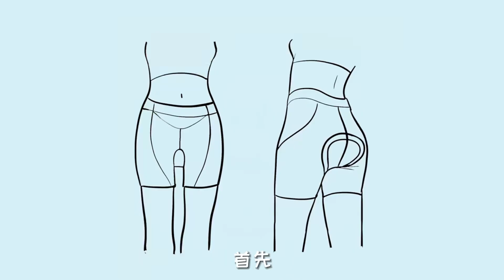女生穿骑行裤，需要注意些什么？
哈喽，大家好。
我是不正经学姐，
在这里我将用一些有趣的小视频。
给大家分享一下男生女生的冷知识。
精彩推荐：
女生小秘密：

 • 女生小秘密
男生小秘密：

 • 男生小秘密
生活冷知识：

 • 生活冷知识
大家想知道哪些男生女生之间的小秘密，
可以告诉我哦，我会及时给大家分享。